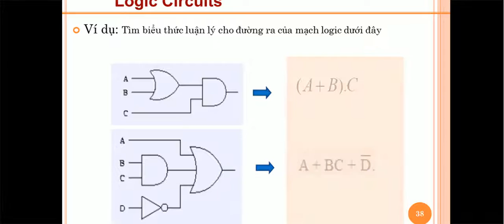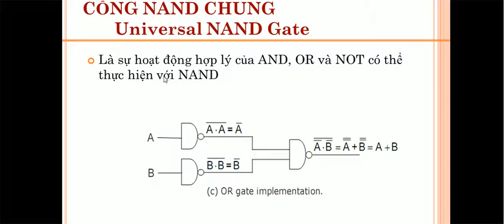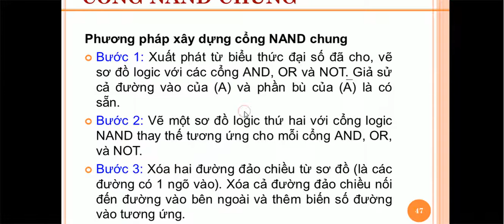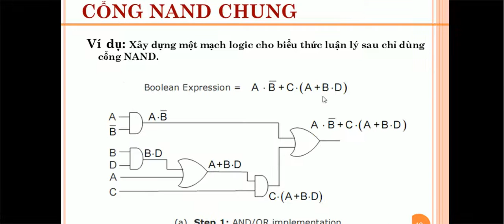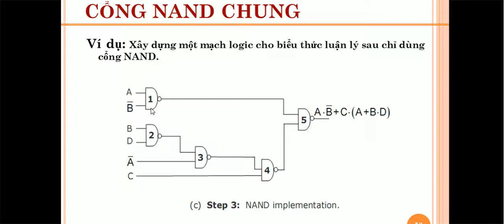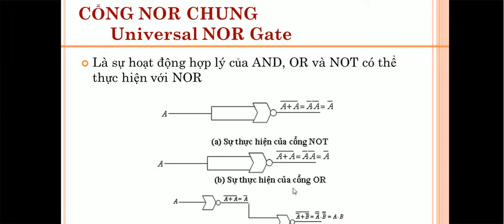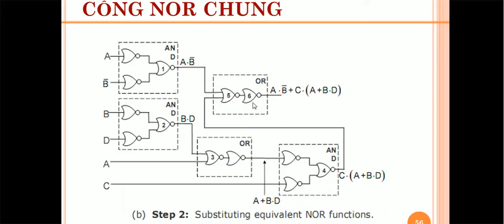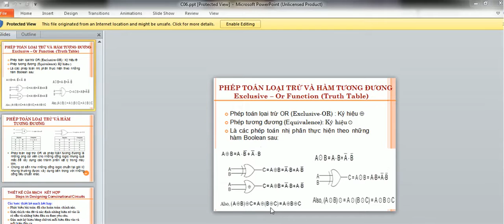cách xây dựng mạch logic cổng NAND và NOR chung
Việc xây dựng mạch logic dựa trên các phần tử AND ,OR,NỐT sẽ có độ lớn tín hiệu ,các thông số kỹ thuật không ổn định.Vậy làm thế nào để khắc phục ?
Để khắc phục được điều này ,người ta dùng 2 loại mạch logic chung phổ biến là NAND chung và NOR chung